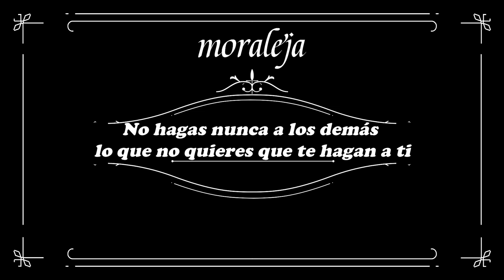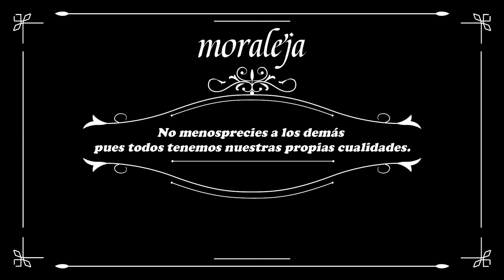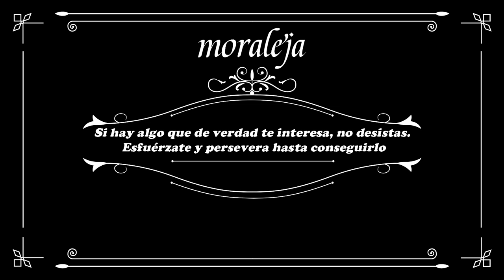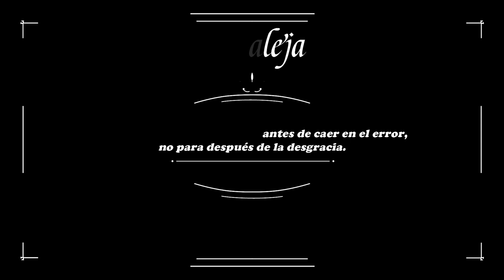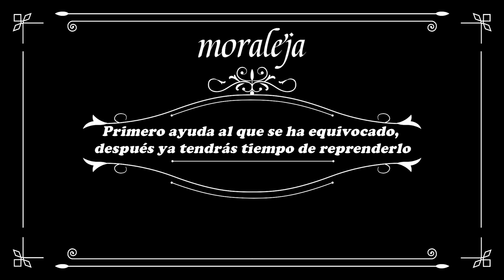Fábulas y Moralejas de Esopo, Cuentos cortos infantiles para Niños y Niñas. Volumen 1 Primera Parte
- El Congreso de los Ratones
- El Cuervo y el Zorro
- El Lobo y el Cabritillo
- La Zorra y la Cigüeña
- El Viento del Norte y el Sol
- El Pavo Real y la Cigüeña
- La Zorra y las Uvas
- El León y el Ratón
- El Pájaro Enjaulado y el Murciélago
- El Niño Bañándose